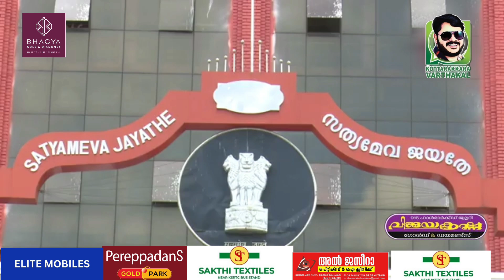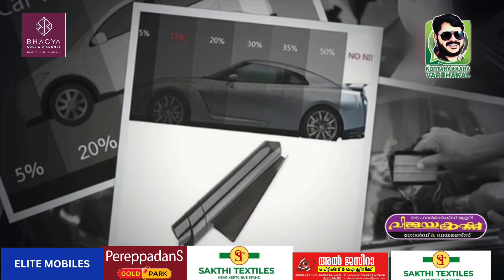റോഡിൽ തടഞ്ഞു നിർത്തി കൂളിംഗ് ഫിലിം വലിച്ചു കീറാൻ പാടില്ല.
റോഡിൽ തടഞ്ഞു നിർത്തി കൂളിംഗ് ഫിലിം വലിച്ചു കീറാൻ പാടില്ല. അത് യാത്രക്കാരെ അപമാനിക്കുന്നതിന് തുല്യമാണ്